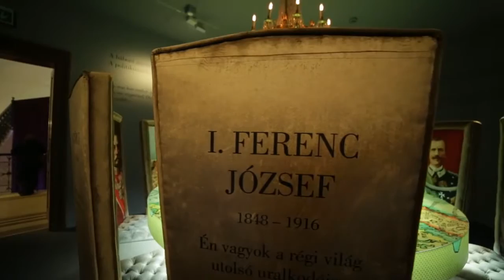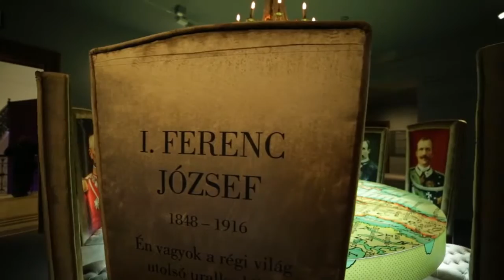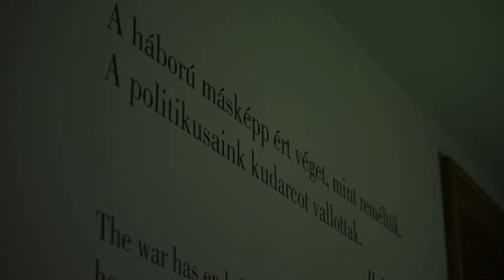A háború urai - 1. rész: Kargath (fandub)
Tizennégy olyan embert állít a középpontba a Várkert Bazárban látható A háború urai című kiállítás, akik a háborúban részt vevő országokat uralták: királyokat, császárokat,.

Az első világháborúban részt vevő országok vezetőit, uralkodóit mutatja be A háború urai című kiállítás a Várkert Bazárban. Várkert Bazárt Ferenc József uralkodása alatt.